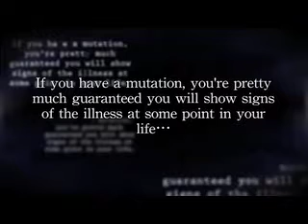Frontotemporal Disease Genetics Play A Major Role trailer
This trailer introduces Frontotemporal Disease (FTD), a dementia second in prevalence to Alzheimer's Disease. You may watch the documentary film, "Planning for Hope: Living with Frontemporal Disease" in its entirety You also may download a free eBook that accompanies this film, "Know the Early Signs of FTD" that will aid you in recognizing the early warning signs of FTD and show you how to approach getting a diagnosis.